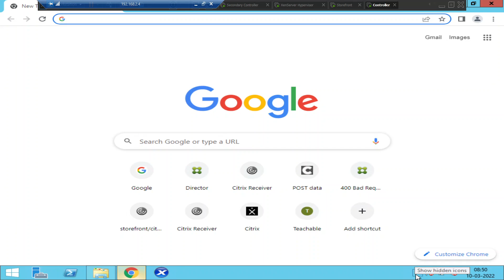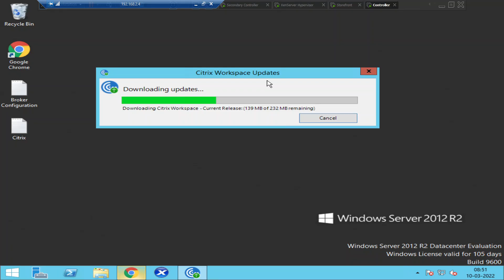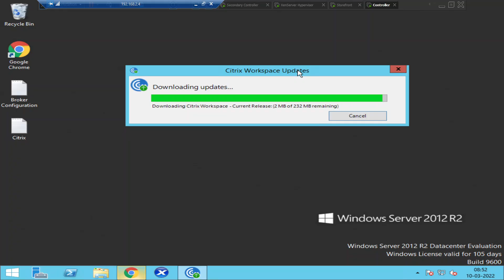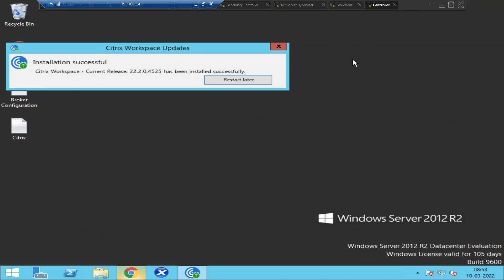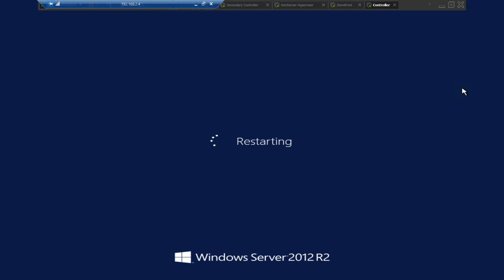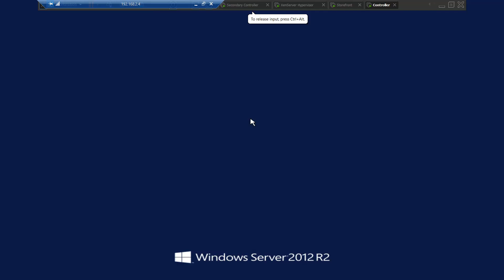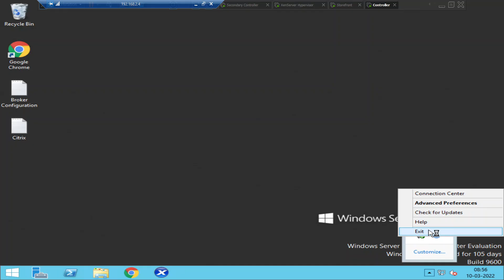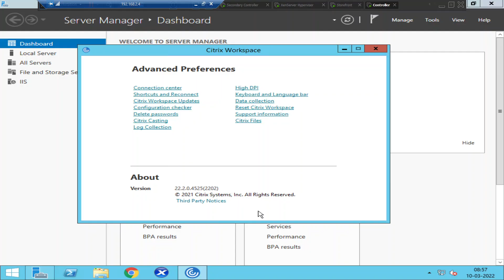How to update Citrix Workspace on Computers.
In this video, I showed how we can update Citrix workspace on the computers or laptops, it's always good to keep the Citrix Workspace software upto date to avoid any issues launching applications.

Thanks!